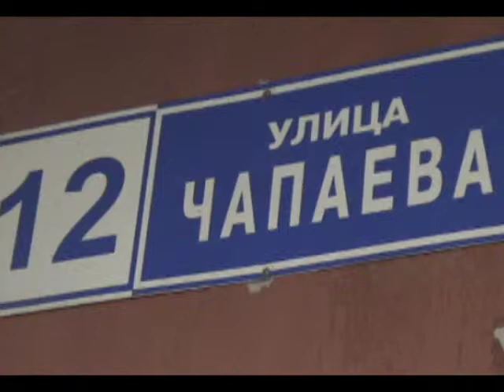Председатель объединения ЖЕНСОВЕТЫ МОСКВЫ Кузнецова Ольга о беспорядках в ГО Щербинка в г Москве